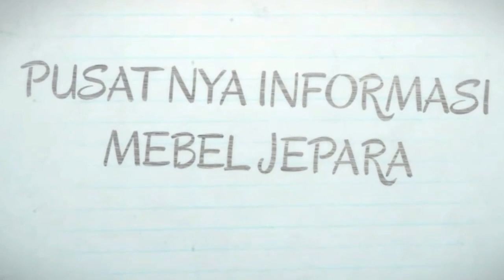25 Galeri Kursi Sudut HARGA 3JUTAAN KAYU JATI MINIMALIS MURAH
Kursi Tamu SUdut Kayu Jati Harga Murah dari Jepara Jawa Tengah, dengan Minimalis di tahun 2020 ini pasti bisa anda jadikan ide tepat untuk menjelang lebaran tahun ini. harga 3-4jutaan.